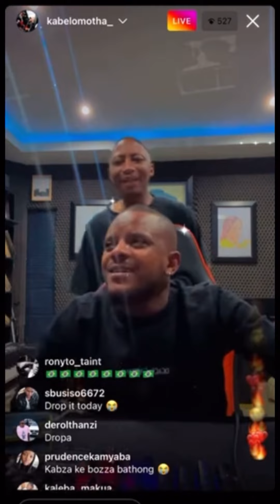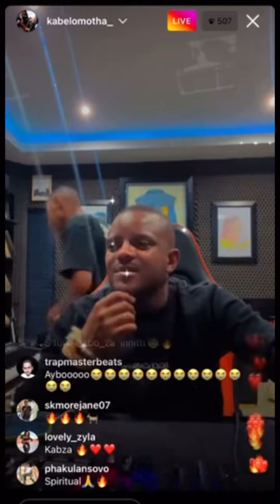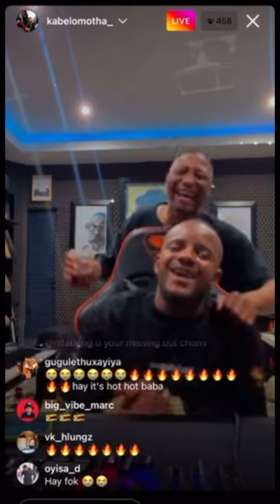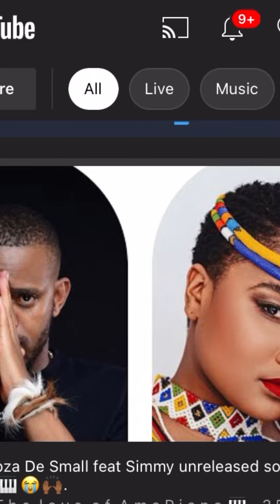Kabza Da Small Previews New Song ft Simmy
New AmaPiano by Kabza